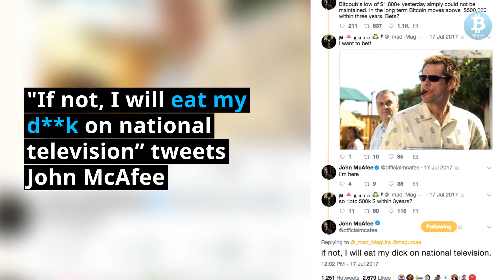The Cryptolife of John McAfee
John McAfee is one of the most colorful characters of the cryptocurrency world.  He is now focusing on taking ICO's into the stratosphere.